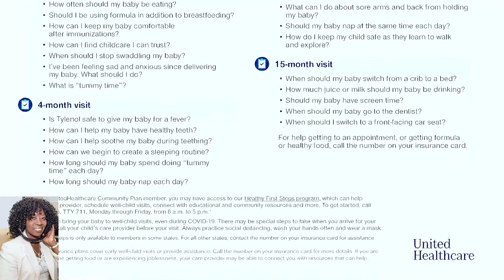Children's Health United Health Care